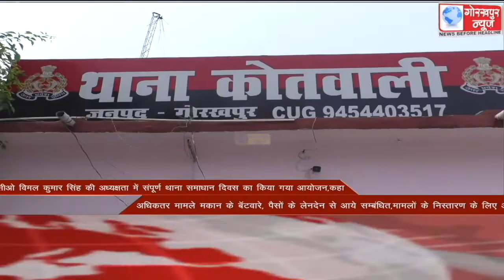GORAKHPUR NEWS Headlines 28-05-2022